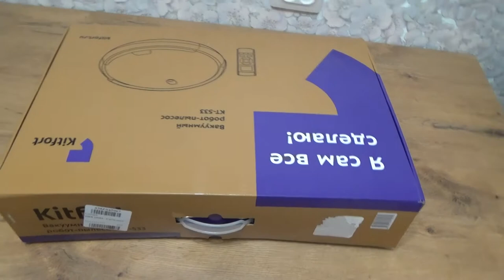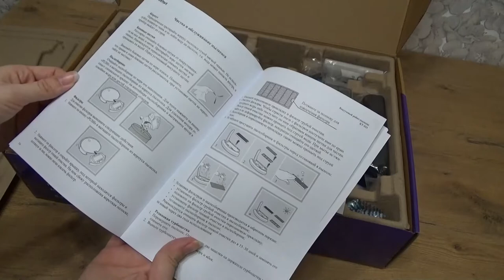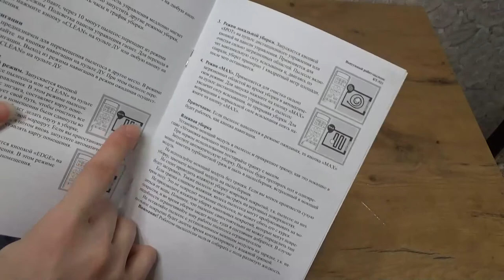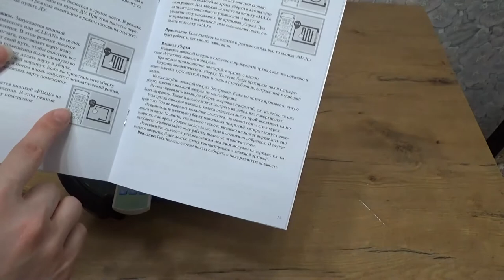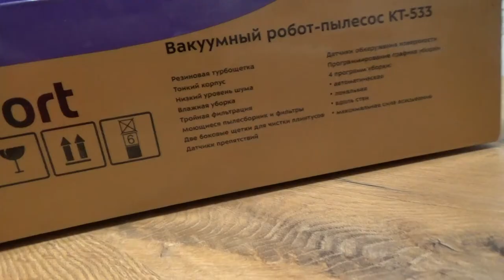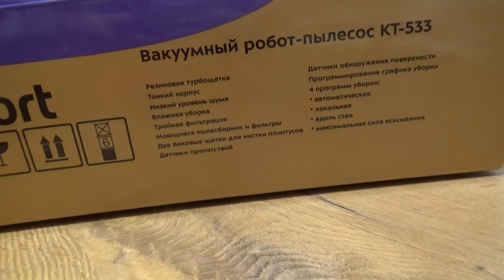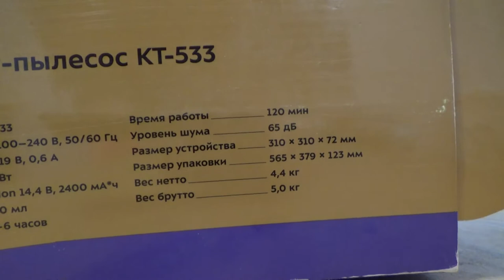Art Manij ОБЗОР Робот-пылесос KITFORT КТ-533🧹🧺